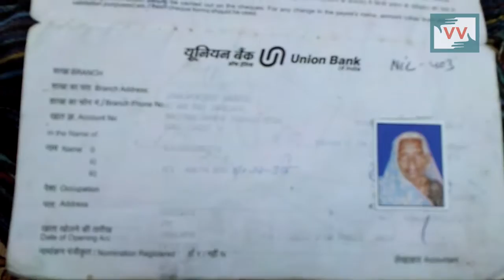"Not even government taking care of us" | Babita reports for IndiaUnheard